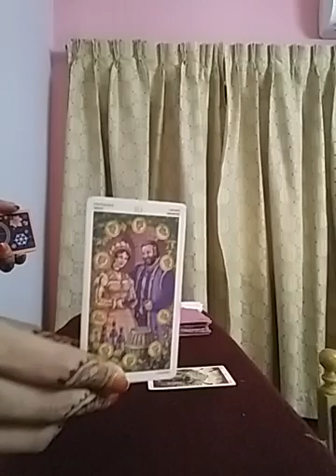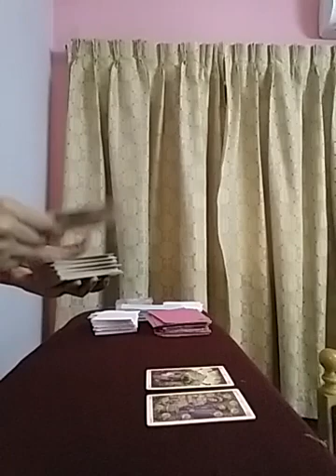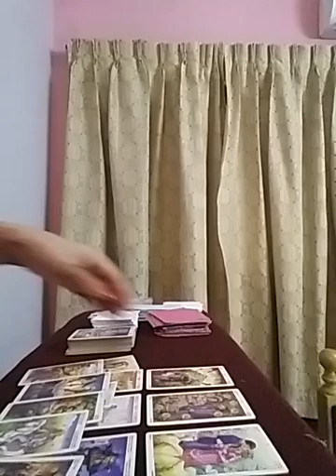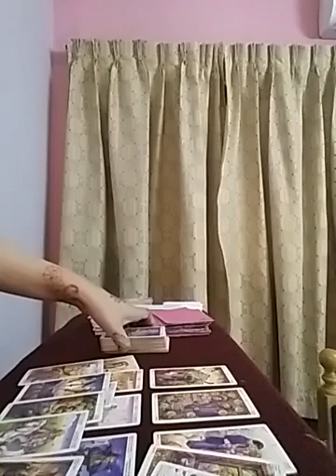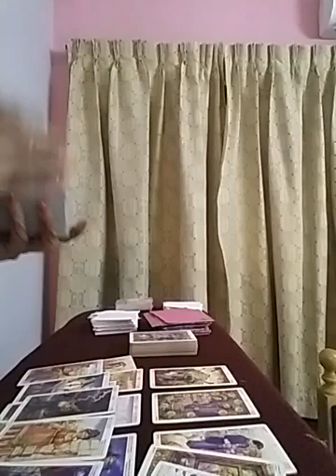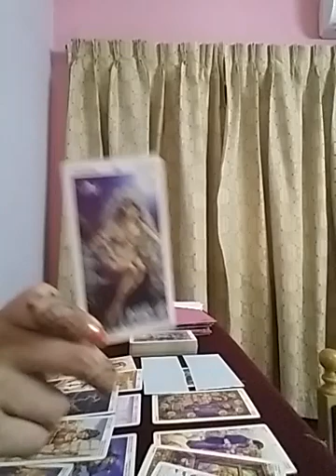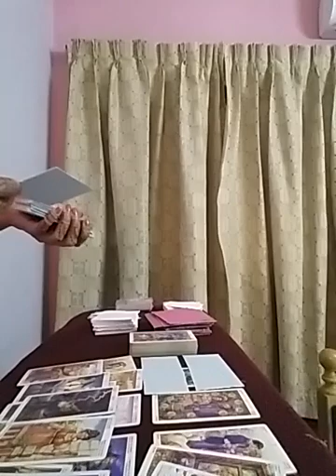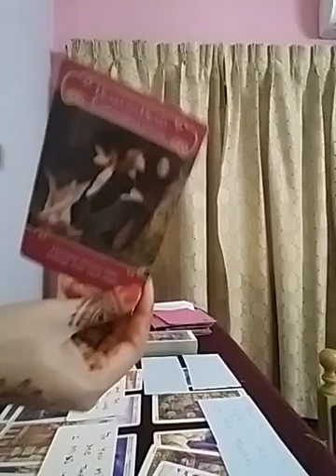💕 want to Get Married n settle down 💍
Services i offer :

1- 1 question reading - 35 USD

2- 2 question reading - 55 USD

3- 3 question reading - 70 USD

4- 5 question reading - 100 USD

5- Love n Relationships - 100 USD

6- 15 Minutes customized *SPIRITUALLY CHARGED* affirmations that give 100% RESULTS  - 100 USD

7- Consultation and step by step guidance to MANIFEST your Dream Desire and Goal.

8- Unique Scripting technique to manifest your desire - 80 USD

9- Protection from bad influences and energies - 60 USD

10- Removal of Black Magic - 100 USD

12- Dream Interpretation - 40 USD

13- Spiritually Charged Affirmations + Unique Scripting Technique - 150 USD

14- Money rituals - 60 usd

15- Love Rituals - 100 usd

16- Subliminals - 100 usd

17- Consultation along with 1 manifestation technique - 100 usd

18- Angel guidance - 40 usd

19- 5 Minutes Guided Meditation - 50 usd

20- 5 Minutes Affirmations - 50 usd